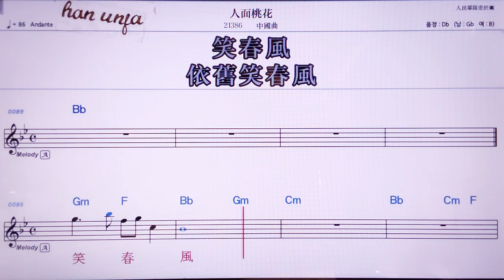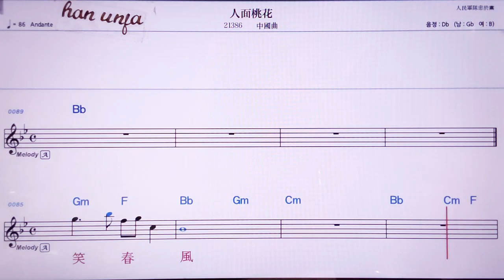💖런미앤타오화/중국 곡 👍MR,노래방, 악보, 코드,Karaoke With Sheet Music